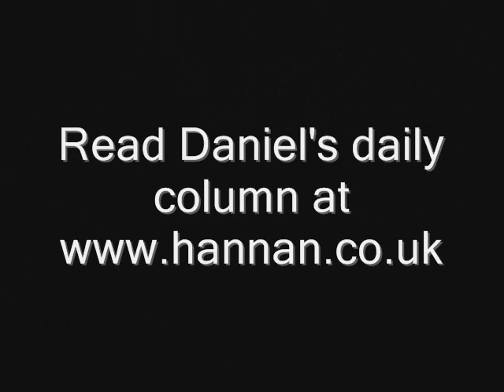When does tax ever get harmonised down?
Daniel Hannan speaking in the European Parliament plenary session in Strasbourg